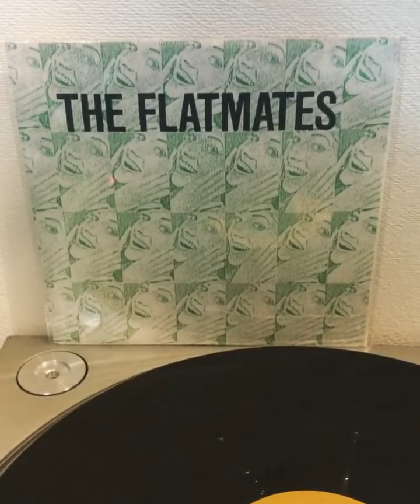The Flatmates – I Could Be In Heaven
K – IPU 7
7"
US/1987年